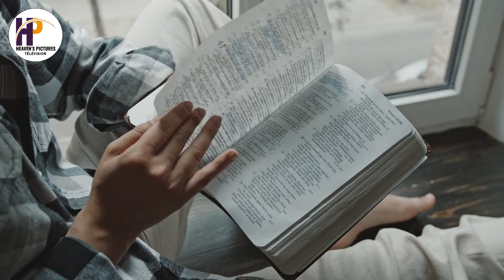Gardez les yeux sur Jésus et gagnez chaque bataille de la vie II PRISCILLA SHIRER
Rejoignez cette chaîne pour bénéficier d'avantages exclusifs :
Dans cette vidéo inspirante, nous explorons comment garder les yeux fixés sur Jésus peut vous aider à triompher de vos batailles spirituelles et de vos défis quotidiens. Lorsque nous concentrons notre regard sur le Christ, nous trouvons force, paix et direction, même au milieu des tempêtes. Jésus nous offre les clés pour surmonter les obstacles, que ce soit dans nos relations, nos émotions ou nos luttes personnelles.

Découvrez comment la foi, la prière et la confiance en Dieu peuvent transformer vos combats en victoires. Ensemble, plongeons dans les enseignements bibliques qui nous encouragent à ne jamais détourner nos yeux de Jésus, notre Sauveur et Protecteur. Que cette vidéo vous aide à renforcer votre foi et à marcher avec assurance, sachant que, en Christ, la victoire est assurée !

BatailleSpirituelle RécupérerCeQueLEnnemiAVolé VictoireDansLaFoi PuissanceDeDieu VieSpirituelle FoiEtVictoire GarderlesyeuxsurJésus victoire spirituelle, commentgagnerles bataillesspirituelles, foichrétienne, triompheenChrist, surmonterles épreuves, forceenJésus, marcheravecJésus, enseignementsbibliques, bataillespirituelle.